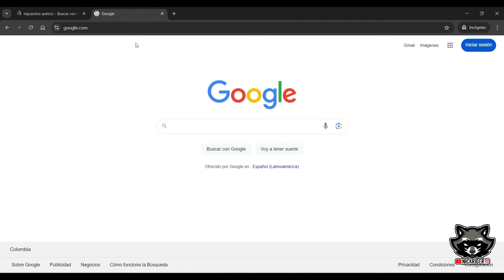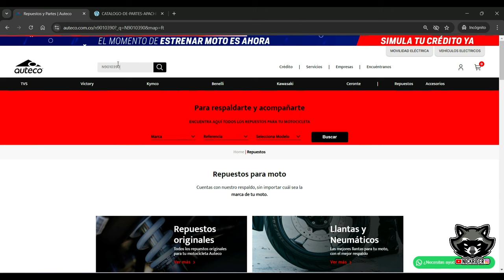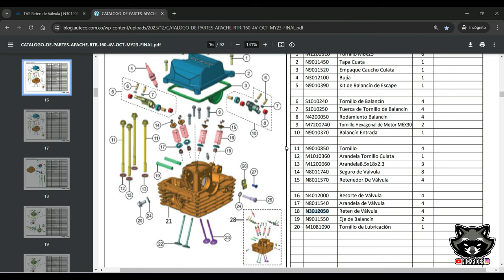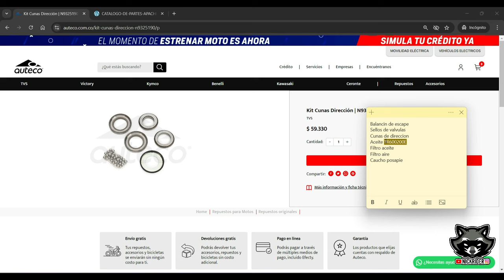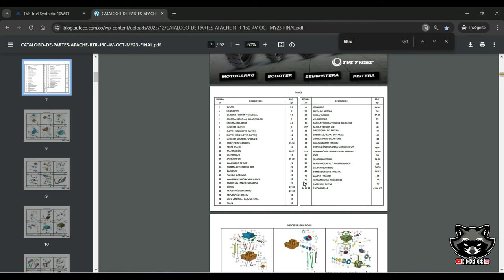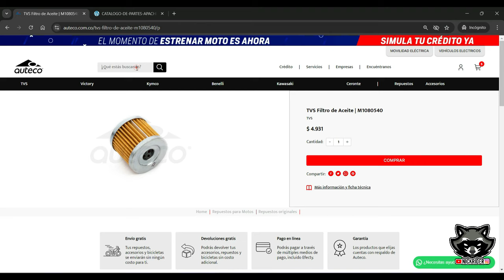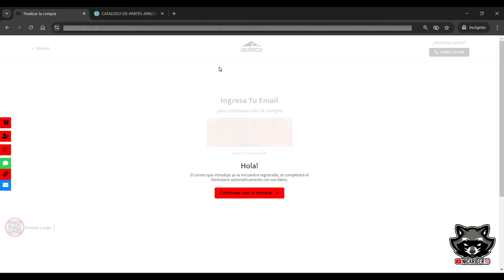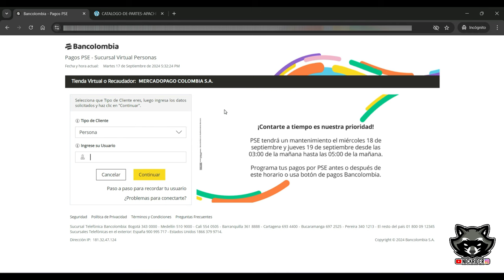Como Comprar Repuestos Por La Pagina De Auteco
NickRider
Video tutoriales del mundo de las motocicletas, Review, mecánica en casa y consejos valiosos.